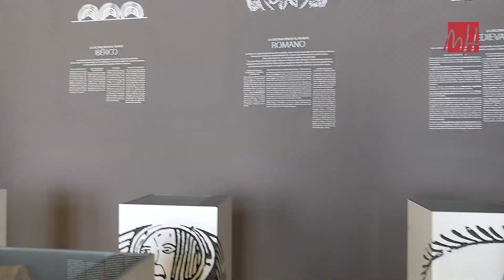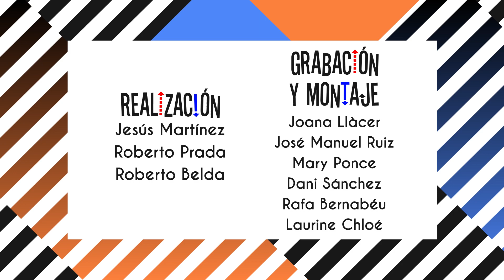Asignatura Pendiente UMH | 4x07 | Curiosea UMH en el Castillo de Santa Bárbara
Hola a todo el mundo. Hoy en asignatura pendiente hablamos de la reapertura de la piscina del campus de Elche de la UMH, de los cursos gratuitos de inglés y valenciano que ofrece la UMH y de las pruebas de la PAU.

Y si acabas de hacer la PAU y estás indeciso sobre dónde estudiar o tienes dudas acerca de los diferentes grados e instalaciones de la UMH:

¡Seguiremos haciendo programas durante todo el mes de julio! No te pierdas el próximo episodio.